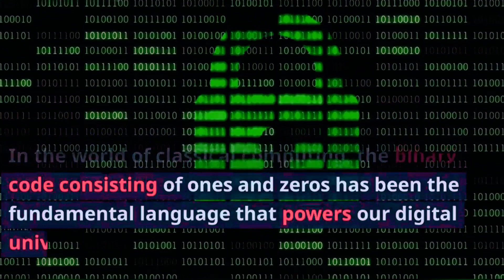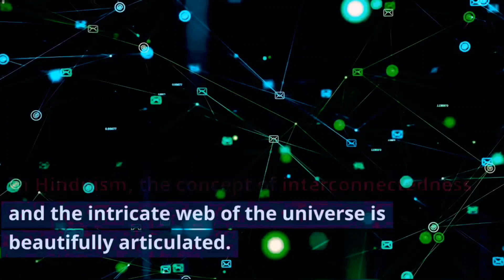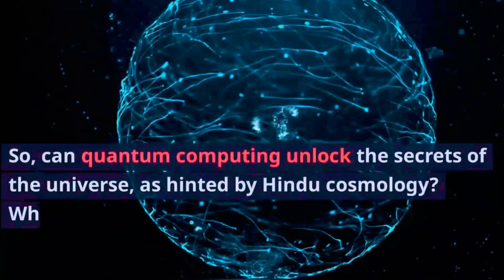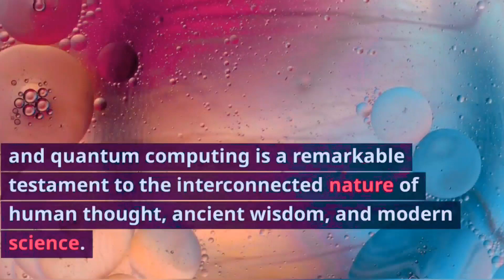quantum computing meets hindu cosmology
want be the best in the market of editing here is a deal from my side

Welcome to our thought-provoking journey into the captivating realm where ancient Hindu cosmology converges with the cutting-edge world of quantum computing. In this captivating video, we unravel the intricate connections between the timeless wisdom found in Hindu Veds and Puranas and the groundbreaking principles of quantum mechanics.

Dive into the fascinating world of binary code and its connection to the emerging field of quantum computing, where ones and zeros evolve into a symphony of possibilities. Discover the uncanny parallels between Hindu concepts of interconnectedness and the mind-bending phenomenon of quantum entanglement.

Join us as we delve into the symbolism behind the iconic Shiv Lingha, a representation of creation and transformation, and explore its resemblance to the foundational unit of quantum information, the qubit. Venture further to uncover the resonating patterns embedded in the majestic Himalayas and the tranquil Mansarovar lake, and their intriguing synergy with quantum algorithms.

Can quantum computing truly decipher the universe's hidden blueprint, echoing the themes of Hindu cosmology? While we tread the line between ancient myths and futuristic technology, the potential to unveil cosmic secrets through quantum computing is undeniably exciting.

In this riveting exploration, we bridge the gap between millennia-old philosophies and the frontiers of modern science, urging you to keep your mind open to the boundless possibilities that arise when ancient wisdom meets futuristic innovation.

Don't miss out on this captivating journey of knowledge and imagination. Join us as we embark on a quest to uncover the profound connections that unite the past and the future.